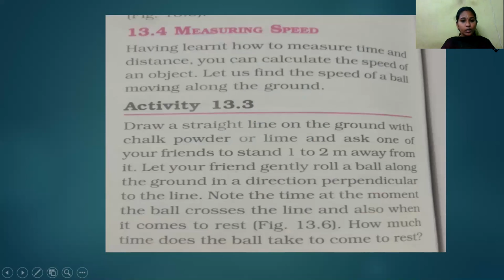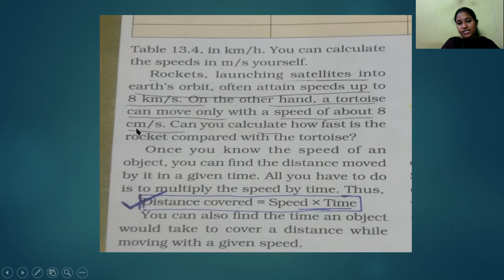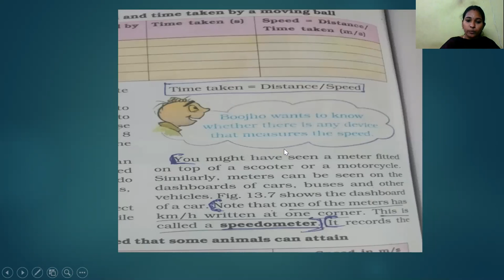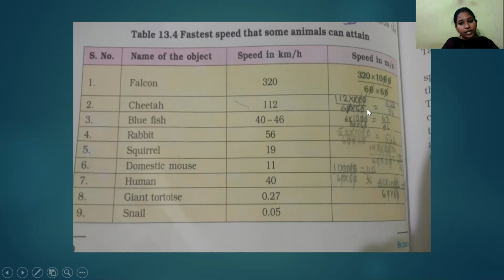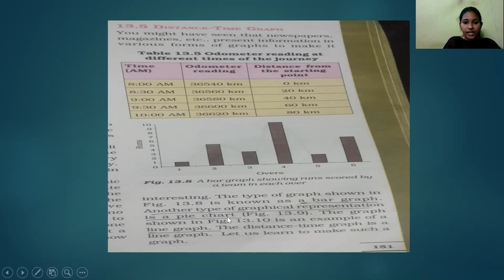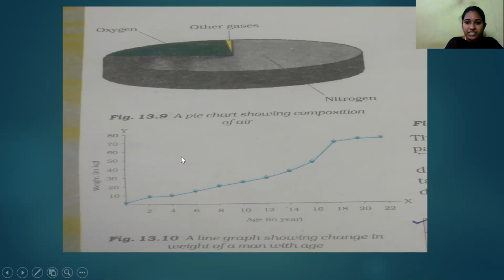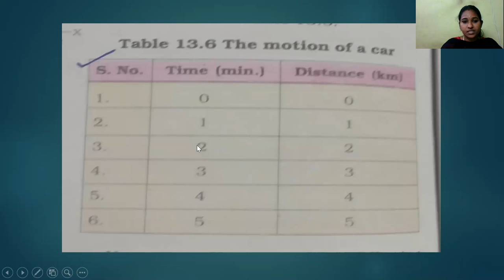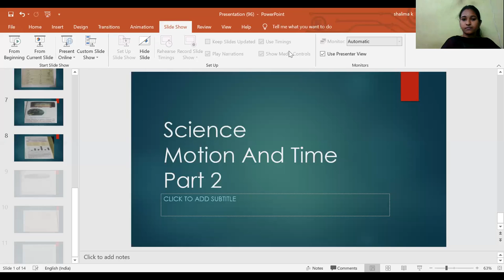STD 7 MOTION AND TIME PART 2